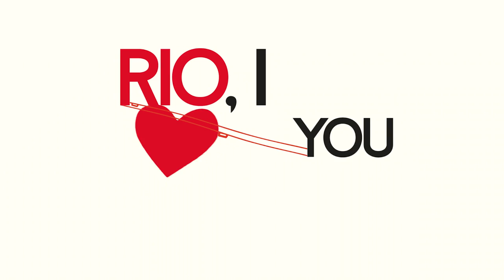Rio, I Love You w kinach od 29 sierpnia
Rio, I Love You to trzeci film zrealizowany w ramach cyklu Cities of Love według pomysłu francuskiego producenta Emmanuela Benhiby. Na ekranach kin gościły już Paris, I Love You (Zakochany Paryż) i New York, I Love You (Zakochany Nowy Jork). Tym razem reżyserzy siedmiu różnych narodowości opowiadają historie miłosne rozgrywające się na tle niezwykłych pejzaży Rio de Janeiro, tworząc wspólnie jedno z najciekawszych artystycznych przedsięwzięć we współczesnym światowym kinie.

RIO, I LOVE YOU
tytuł oryginalny Rio, Eu Te Amo

pomysł Emmanuel Benbihy, Tristan Carné
montaż Vicente Kubrulsly
muzyka Celso Fonseca
piosenka Rio, Eu Te Amo Gilberto Gil
scenografia Daniel Flaksman
kostiumy Marcelo Pies
producenci Joshua Skurla, Pedro Buarque de Hollanda, Dan Klabin, Denise Gomes, Leonardo M Barros

PANI NIKT / DONA FULANA
reżyseria Andrucha Waddington
scenariusz Mauricio Zacharias
zdjęcia Ricardo Della Rosa, ABC
montaż Sergio Mekler, edt.
muzyka Gilberto Gil and Chico Buarque
aktorzy Fernanda Montenegro, Eduardo Sterblitch

PREZENT OD LOSU / GRUMARI
reżyseria Paolo Sorrentino
scenariusz Paolo Sorrentino
zdjęcia Daria D'Antonio
montaż Cristiano Travagliolli
muzyka Luiz Gonzaga
aktorzy Emily Mortimer, Basil Hoffman

MUZA / A MUSA
reżyseria Fernando Meirelles
scenariusz Antonio Prata i Chico Mattoso
zdjęcia César Charlone, ABC
montaż Daniel Rezende
muzyka Andre Abujamra
aktorzy Vincent Cassel, Débora Nascimento

CHYBA SIĘ ZAKOCHAŁEM / EU TE AMO
reżyseria Stephan Elliott
scenariusz Stephan Elliott
zdjęcia Enrique Chediak, ASC
montaż Diana Vasconcellos
muzyka Bebel Gilberto
ścieżka dźwiękowa Bernard Ceppas
aktorzy Ryan Kwanten, Marcelo Serrado, Bebel Gilberto

GDY NIE MA JUŻ MIŁOŚCI / QUANDO NÃO HÁ MAIS AMOR
reżyseria John Turturro
scenariusz John Turturro
zdjęcia Marco Pontecorvo
montaż Simona Paggi
muzyka Vanessa Paradis
aktorzy John Turturro, Vanessa Paradis

TEXAS / TEXAS
reżyseria Guillermo Arriaga
scenariusz Guillermo Arriaga
zdjęcia Adrian Teijido, ABC
montaż Craig Wood, A.C.E
muzyka Lauren Thalia
aktorzy Jason Isaacs, Land Vieira, Laura Neiva

VIDIGAL / VIDIGAL
reżyseria Im Sang Soo
scenariusz Sang-Soo Im
montaż Eunsoo Lee
muzyka Pretinho da Serrinha
aktorzy Tonico Pereira, Roberta Rodrigues

PAS DE DEUX / PAS DE DEUX
reżyser Carlos Saldanha
scenariusz Elena Soarez
zdjęcia Marcelo Durst, ABC
montaż Felipe Lacerda
muzyka Heitor Villa Lobos
wykonanie Antonio Menezes and Cristina Ortiz
ścieżka dźwiękowa John Powell and Celso Fonseca
choreografia Cassi Abranches i Diogo de Lima
animacja Koi Factory
aktorzy Rodrigo Santoro, Bruna Linzmeyer

TELEFON OD JEZUSA / MILAGRE
reżyseria Nadine Labaki
scenariusz Nadine Labaki i Rodney Al Haddad
zdjęcia Yves Sehnaoui
montaż Felipe Lacerda, Michel Raad
muzyka Khaled Mouzanar
aktorzy Nadine Labaki, Harvey Keitel, Cauã Salles

PRZEMIANY / TRANSITIONS
reżyseria Vicente Amorim
scenariusz Fellipe Barbosa
zdjęcia Enrique Chediak, ASC and Toca Seabra, ABC
montaż Vicente Kubrusly
muzyka Celso Fonseca
aktorzy Claudia Abreu, Michel Melamed, Marcio Garcia